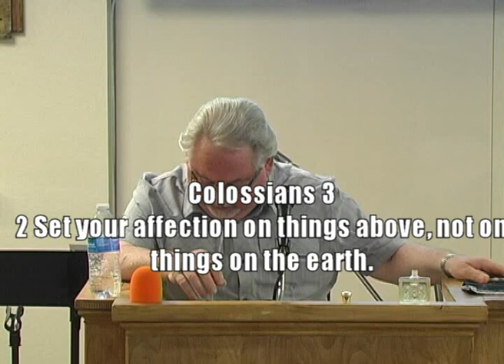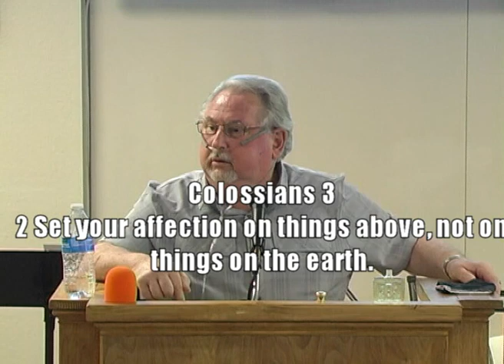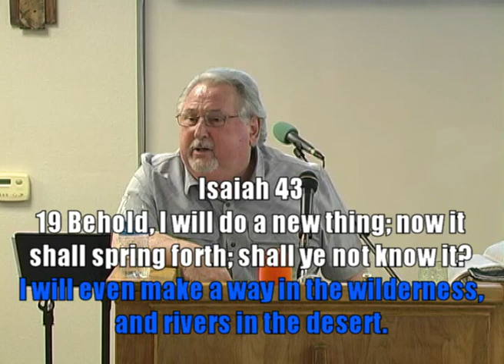sunday 8 9 calatians 3 2 it'sttime for our mindset to change movie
People of the Cross Church, Sunday Church Service, It’s Time for Our Mindset to Change. Colossians 3:2 Set your affection on things above, not on things on the earth.
Worship Songs:
Abiding in the Vine
Suffer The Little Children
The Nails In Your Hands
My Heart’s Desire
Reach Out And Touch The Lord